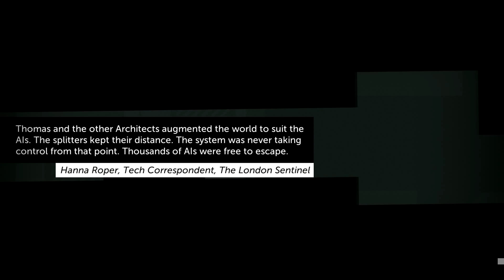BEST FRIENDS - Thomas Was Alone Gameplay #13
Hey sup guys, this is part 13 of Thomas Was Alone, I hope you enjoy :D